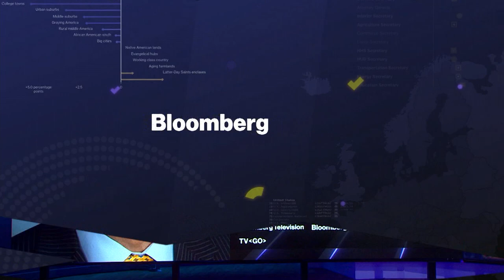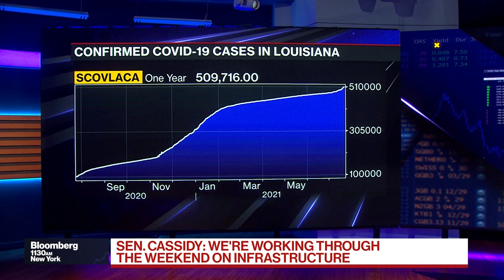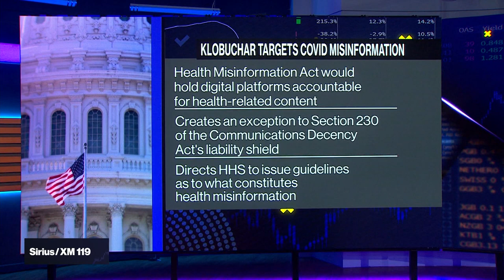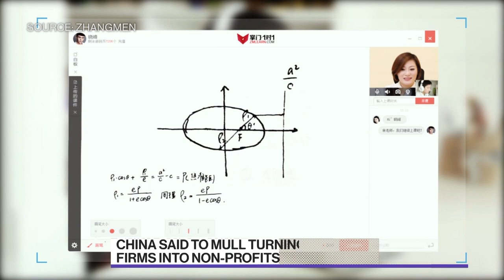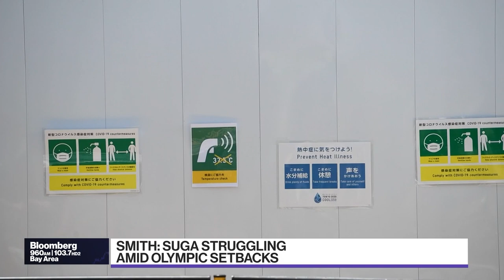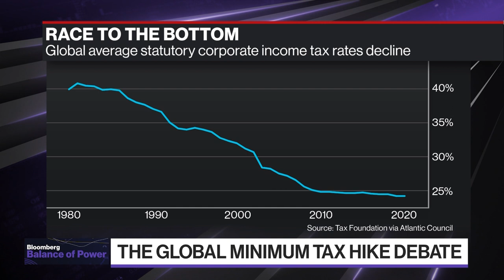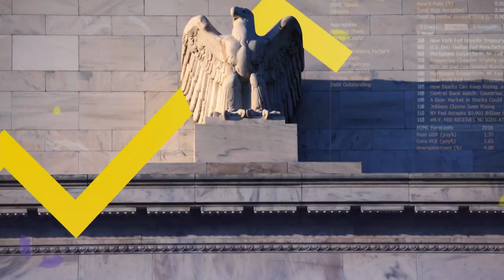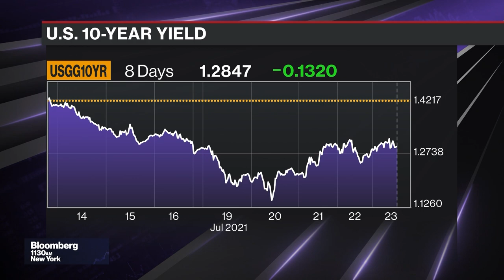'Balance of Power' Full Show (07/23/2021)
Jul.23 -- "Bloomberg: Balance of Power" focuses on the intersection of politics and global business. U.S. Agriculture Secretary Tom Vilsack discusses food inflation and getting farmers back to work. Plus, Sen. Bill Cassidy on infrastructure and covid vaccinations and Sheila Smith of the Council on Foreign Relations on the impact of the Olympics on Japan.